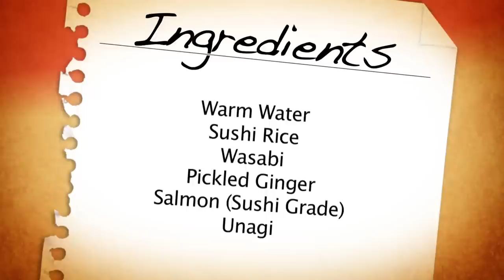How to Make Sushi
Sushi is both delicious and healthy, making it a favorite of food lovers everywhere. The only draw back is that a full sushi dinner at a restaurant can often be very expensive. If you love sushi, but don't want to spend a fortune, you can try your hand at making sushi at home. The steps are easy to follow, and suitable for chefs of any skill level. Your favorite sushi rolls can be customized to include your favorite ingredients, and be suited to your taste. Read on to learn how to make sushi.